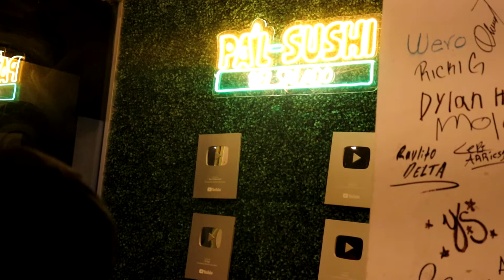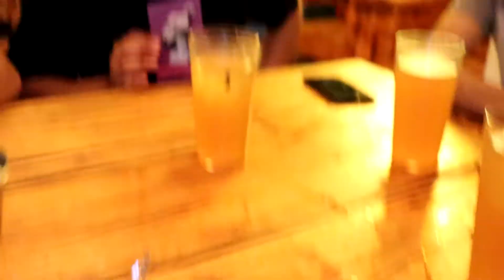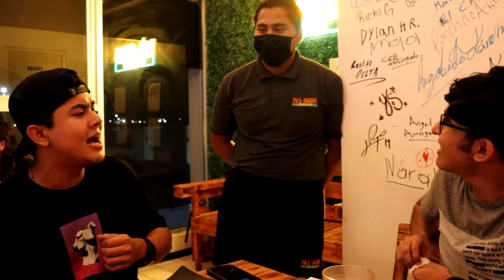ESTO REALMENTE ES SUSHI?? (VideoBlog)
🔷 FACEBOOK OFICIAL - Christian Resguardo